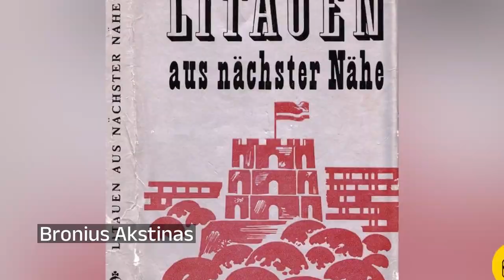Lietuvos publicistai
Adolfas Strakšys – Lietuvos žurnalistas, publicistas, poetas satyrikas.

Adomas Honoris Kirkoras – lietuvių kultūros ir mokslo veikėjas, spaustuvininkas, leidėjas, publicistas, archeologas, etnografas bei istorikas.

Adomas Mika – publicistas, spaudos darbuotojas.

Albertas Laurinčiukas – sovietinis žurnalistas, dramaturgas, prozininkas, publicistas.

Aloyzas Urbonas – Lietuvos žurnalistas, redaktorius, publicistas.

00:00:00 Adolfas Strakšys
00:00:12 Adomas Honoris Kirkoras
00:00:30 Adomas Mika
00:00:41 Albertas Laurinčiukas
00:00:55 Aloyzas Urbonas
00:01:07 Andrius Užkalnis
00:01:18 Andrius Vištelis-Višteliauskas
00:01:34 Arvydas Anušauskas
00:01:50 Arvydas Juozaitis
00:02:08 Bronius Akstinas
00:02:18 Bronys Raila
00:02:33 Eliziejus Draugelis
00:02:48 Faustas Kirša
00:03:01 Gabrielius Landsbergis-Žemkalnis
00:03:17 Gabrielė Petkevičaitė-Bitė
00:03:31 Gediminas Navaitis
00:03:49 Gintaras Beresnevičius
00:04:05 Jonas Ambrozaitis

Copyright: Rimantas Lazdynas, CC-BY-SA-3.0; Alfred Magnus, Public domain; Nežinoma, Public domain; Rimantas Lazdynas, CC BY-SA 3.0; B. Aleknavičius, CC0; Viešai naudojamas; ; GFDL; Juliux, CC BY-SA 3.0; ; Vilensija, CC BY-SA 3.0; Adomas Kliučinskis, uploaded by Rimantas Lazdynas, Public domain; Adomas Kliučinskis, uploaded by Rimantas Lazdynas, Public domain; Šlapelienės knygyno išleidimas, Public domain; ; ; Sąžiningo naudojimo; Nežinoma, Public domain